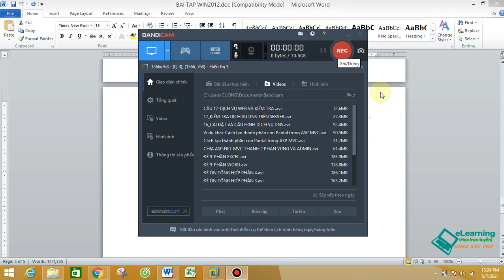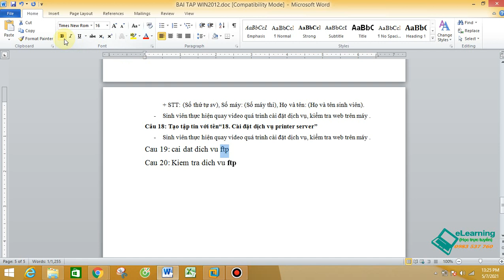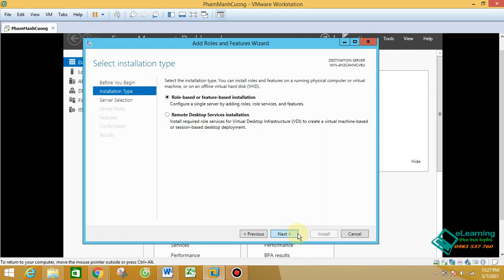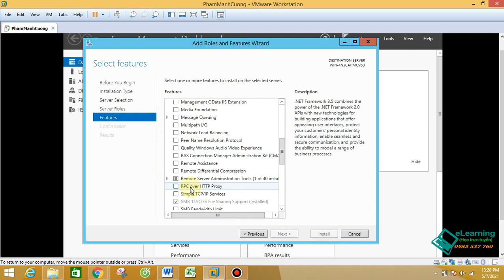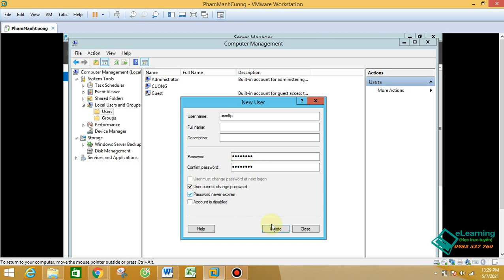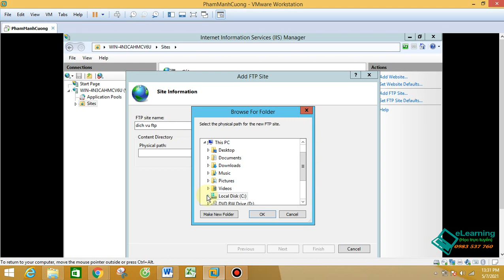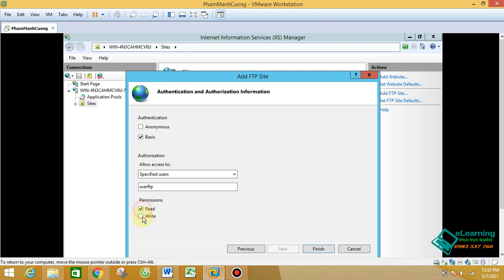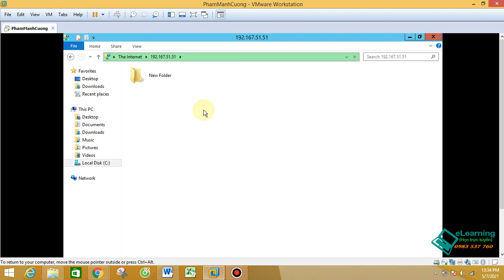CÀI ĐẶT DỊCH VỤ FTP VÀ KIỂM TRA